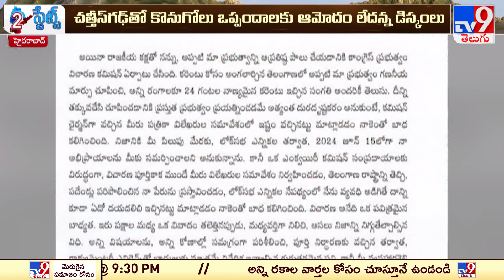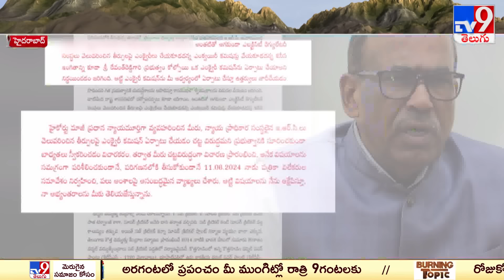తెలంగాణలో హై ఓల్టేజ్ రాజకీయం | KCR Vs CM Revanth Reddy | Power Politics - TV9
Credits : Durga